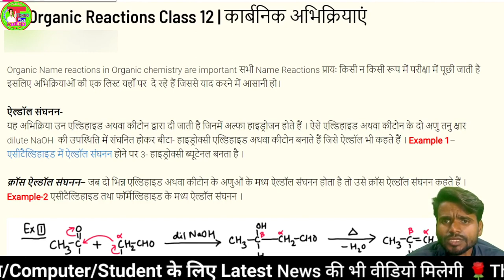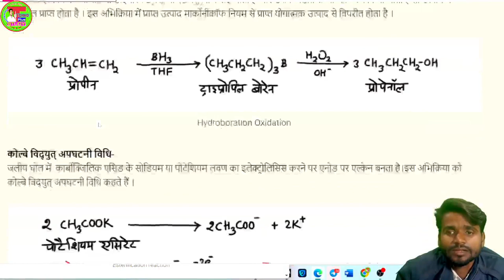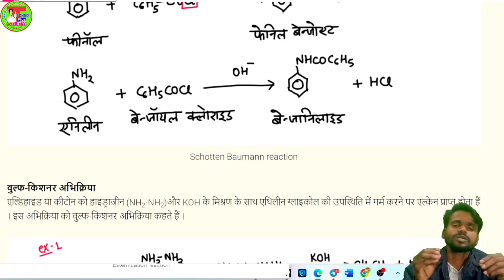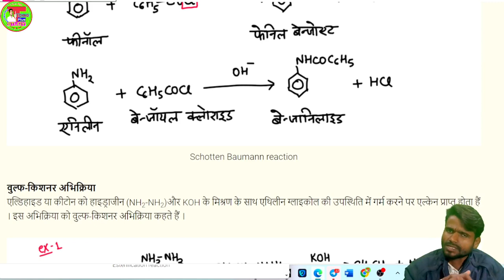You Must Learn Most Important reactions Tipaddi | Chemistry Ke Important Questions For Board Exam